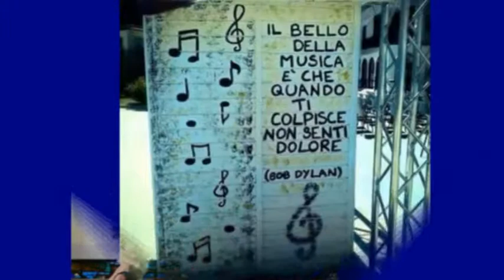GRAZIE AI RAGAZZI VOLONTARI V FELICE SGAMBATO FOTO F MONTELLA